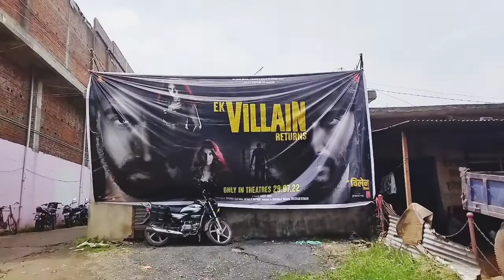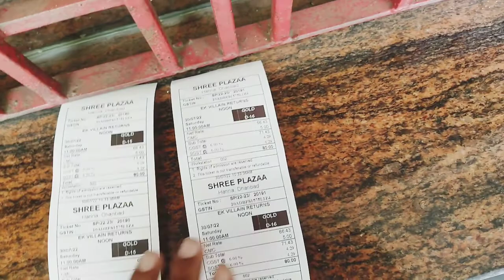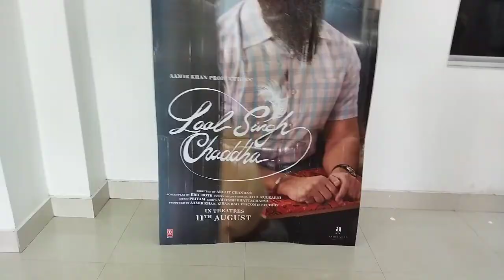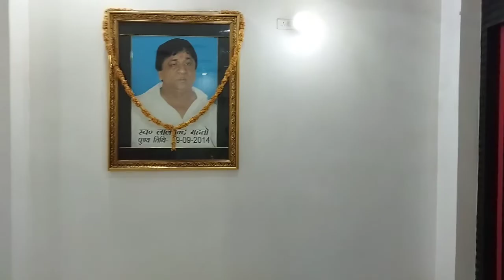Sree plaza harina..watching movie wow wonder full..theatre...